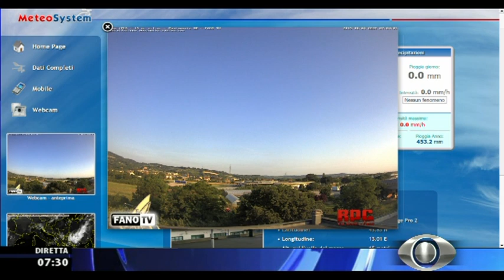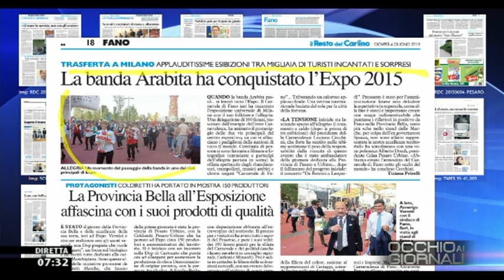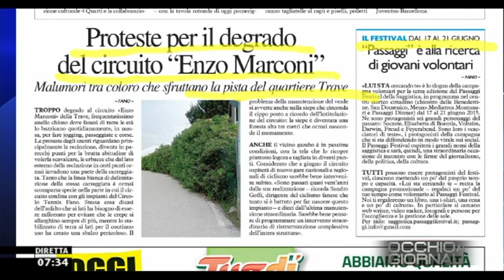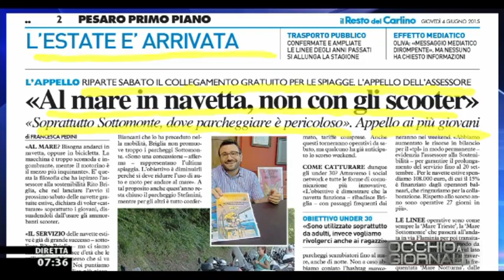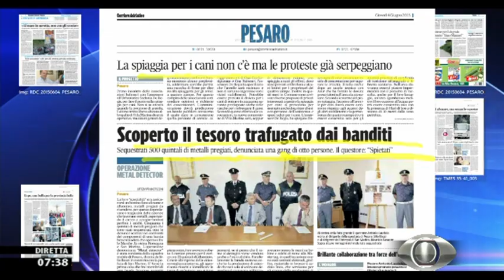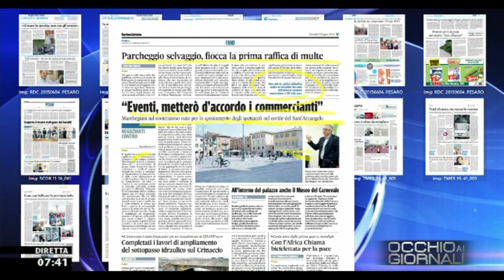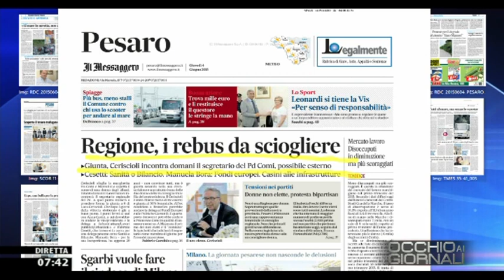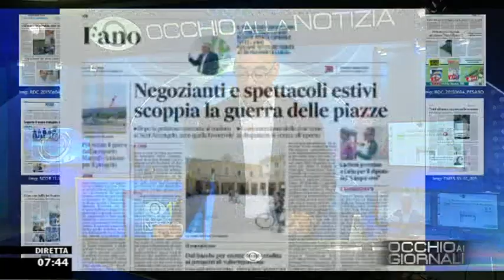Occhio ai GIORNALI 4/6/2015